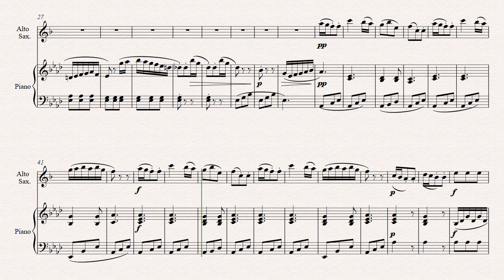Clementi, Sonatina m3, Saxophone